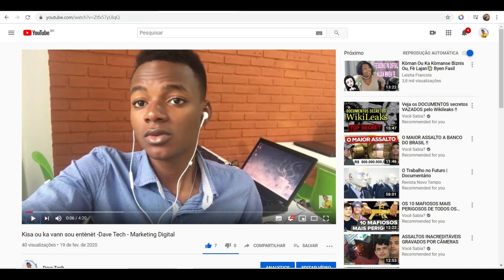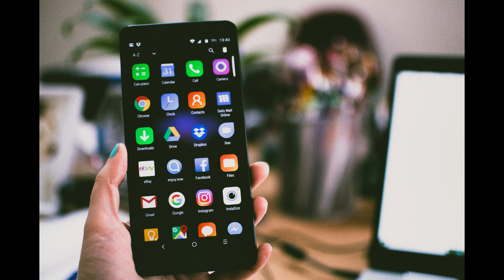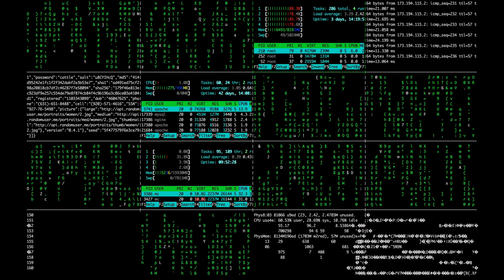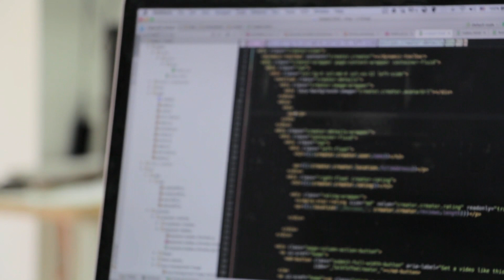5 pirat ki pi danje nan mond la - Dave Tech - Marketing Digital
Mèsi paske ou chwazi gade video sa, pa bliye abòne avèk chèn youtube mwen an pou youtub ka toujou enfòme´w chak fwa mwen lage yon nouvo video.